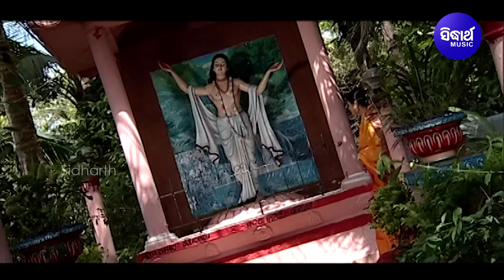Hey Sakara Brahma - Bhabapurna Jagannath Bhajan | Namita Agrawal | ହେ ସାକାର ବ୍ରହ୍ମ ତୁମକୁ କୋଟି ପ୍ରଣାମ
Create Your Reels Here :-
Song : Hey Sakara Brahma
Singer : Namita Agrawal
Album : Sri Khetra Bohu
Album No : SM- 1890
Lyrics : Alekh Biswal
Music Label : Sidharth Music
Producer : Sitaram Agrawal & Namita Agrawal
♪ Full Song Available on ♪
Wynk :
Gaana :
JioSaavn :
Amazon Prime Music :
YouTube Music :
Video Director :
Editor : Chandan,Balaram
Thumbnail Design : Bikash & Tapan
Choreographer :
3D Modeling : Adil Ali Khan
Digital Grading : Shivananda Jena
DI At : Sidharth Studio
Camera Associate : Rintu, Narendra
IT Support : Durga Prasad Das
Makeup : Deepak, Bablu & Subash
Recorded At : Sidharth Studio
Voice Dubbing By : Munna & Bapun
Mastering By : Sitaram Agrawal & Pradyumna Singh
Banner : Sidharth Music
Sidharth Bhakti : Dish TV-1395, Airtel-616,Sun-491
Sidharth Gold : Dish TV -1333, Airtel-602,Sun-658
Jay Jagannath : Dish-1397,Videocon D2H-1397